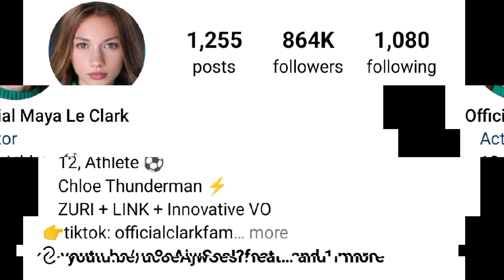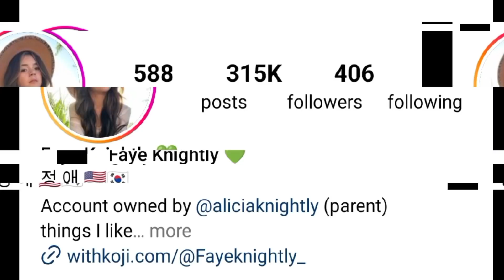Maya Le Clark Vs Faye Knightley (Rock Squad) Lifestyle Comparison 2024